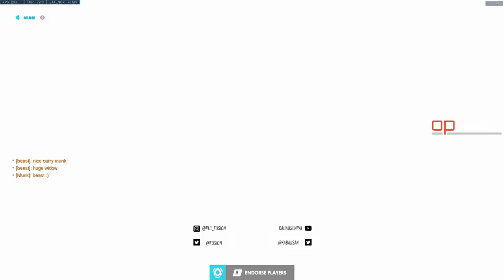[Season 16] Unranked to Top 500: Flexing Only - Ep. 7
[Ep. 7] Kabaji starts the Flexing Challenge once more. This is game 7 of his placements.

The rules are:
Must pick hero last
Must pick the hero that makes the best team composition

Music during gameplay by Feeniks